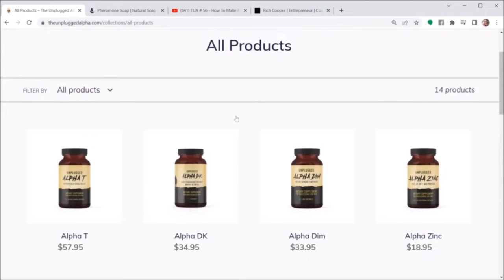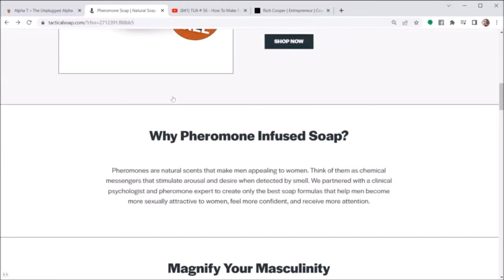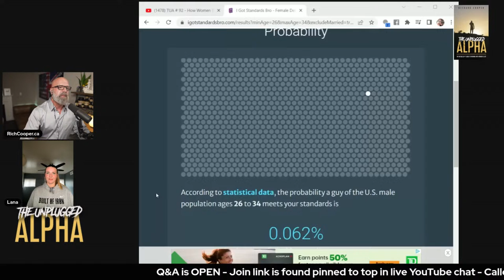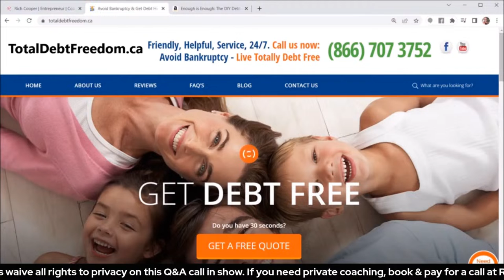TUA # 92 - How Women (Unintentionally) Lie To Men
Women get bored faster in relationships than men
Women cheat as much as men, and more when ovulating
Women monkey branch faster then you think
Women date more people simultaneously than you do

00:00 - Intro

01:22 - Women Get Bored Faster in Relatiobships

04:42 - Women File For Divorce 8 of 10 Times

06:56 - Women Cheat Equally as Men

09:12 - Ovulation & Going Out

11:14 - Monkey Branching

12:32 - The Backup Plan

16:33 - Women Date More Men Simultaneously

21:53 - When Women Say I Love You

23:06 - Ads

25:01 - Live Caller - Is Religion The Way to go in The West ?

32:42 - Live Caller - Woman’s Childhood Issues That Lead to Many Partners

42:00 - Live Caller - Russian Woman Having Trouble Finding a Boyfriend

55:04 - Live Caller - Girlfriend’s Suspicious Red Flag Behaviour

1:13:35 - Live Caller - Girlfriend Wants to Go Back Together After Being With My Friends

1:26:37 - Superchats

1:28:02 - Outro